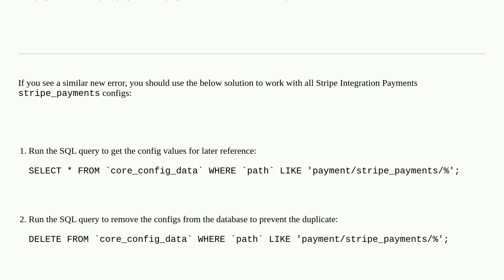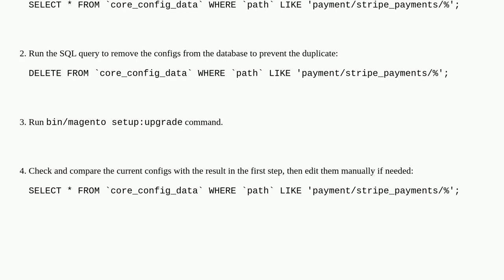Magento: Error 1062 (23000 at line 13192: Duplicate entry ‘default-0-payment/stripe_payments/paym...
Error 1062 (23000 at line 13192: Duplicate entry ‘default-0-payment/stripe_payments/payment_flow’ for key ‘CORE_CONFIG_DATA_SCOPE_SCOPE_ID_PATH'

A special thanks goes out to the awesome community

  magento2.4.5 stripe